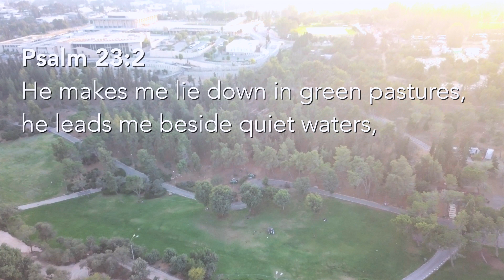Psalm 23:2 –Transitions are Opportunities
Content in the simple comforts of nature, the last thing sheep want to do is travel anywhere. But once they arrive, they appreciate the shepherd leading them to the “still waters.” A life with God is one that is in constant motion and full of transitions.